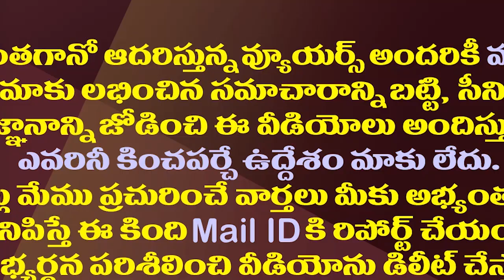వారంలో గుడ్ న్యూస్ చెబుతా..అలీకి జగన్ బంపరాఫర్| YS Jagan Announces Key Post For Comedian Ali